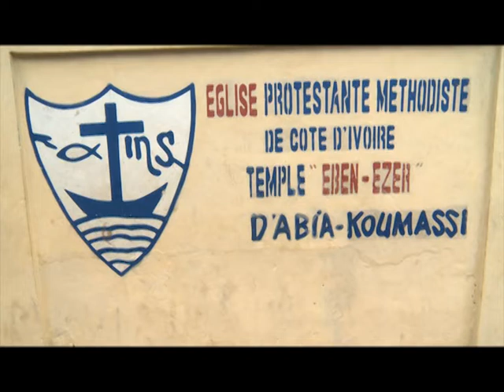25 ans d'autonomie de l'Église Protestante Méthodiste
25 ans d'autonomie de l'Église Protestante Méthodiste